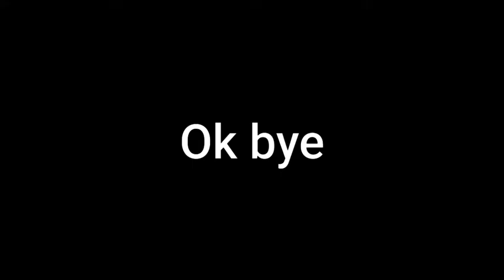A rematch 1v1 on Arsenal with pbnj1780! (Ft. Pbnj1780